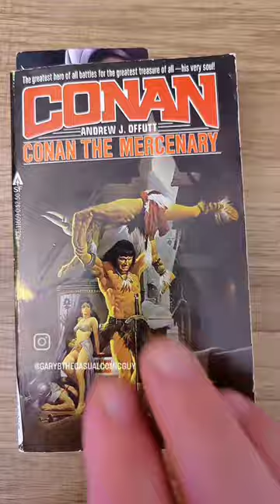Conan the Mercenary by Andrew Offutt ( my next pulp read)